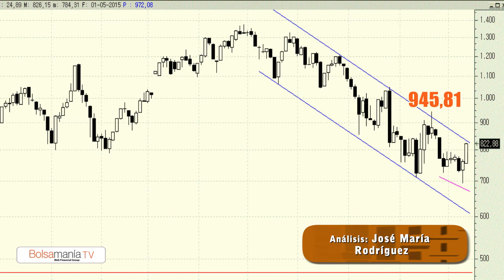Vídeo análisis técnico de la Bolsa de Atenas